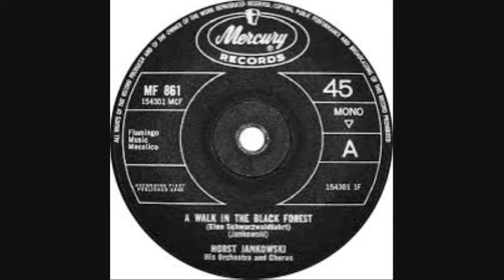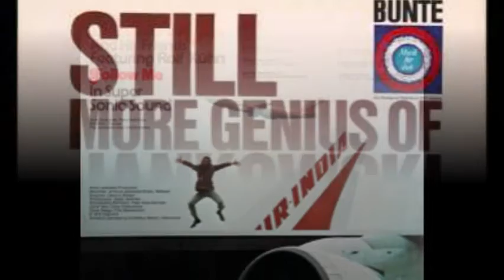HORST JANKOWSKI - A WALK IN THE BLACK FOREST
German pianist Horst Jankowski's fame as a composer of easy listening pop peaked in 1965 with his tune "Eine Schwarzwaldfahrt", released in English as "A Walk in the Black Forest".